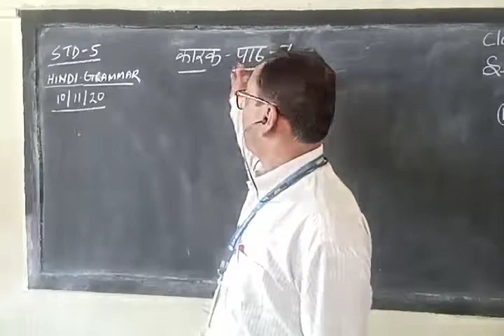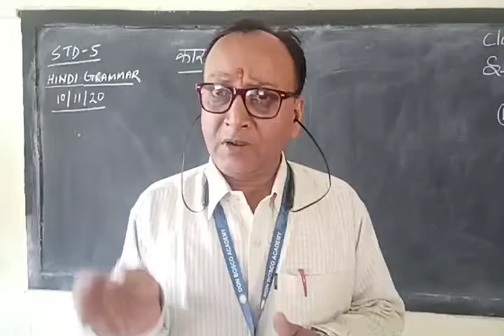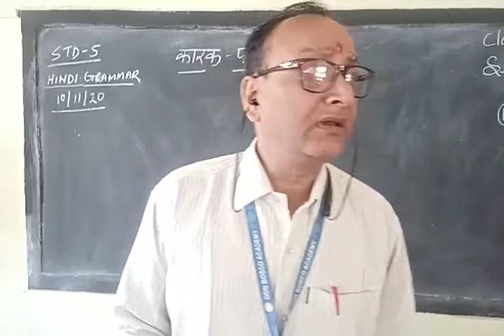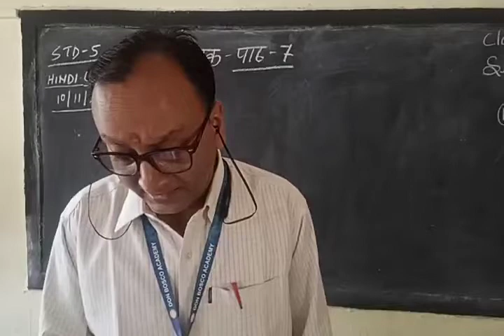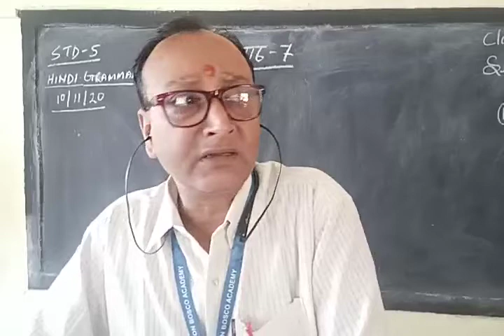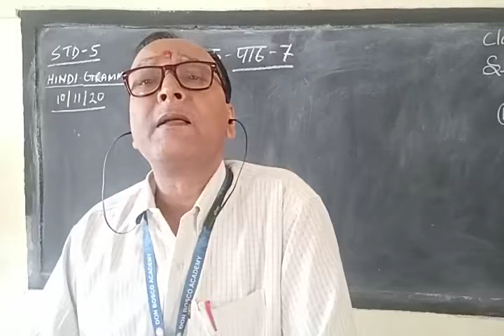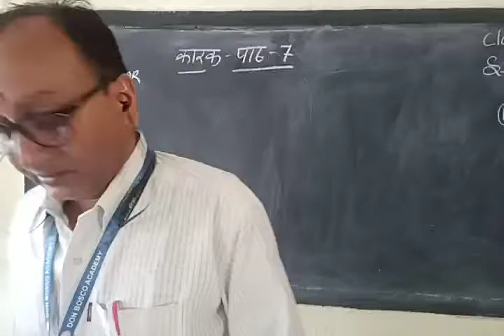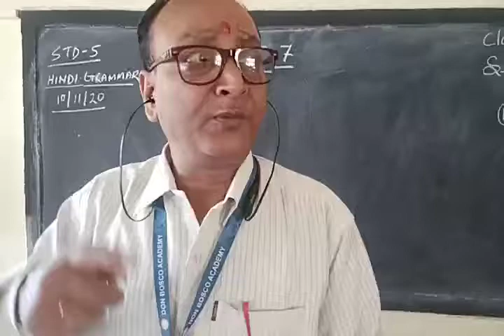1(10.11.20) कक्षा 5, हिंदी व्याकरण, पाठ 7 कारक ।